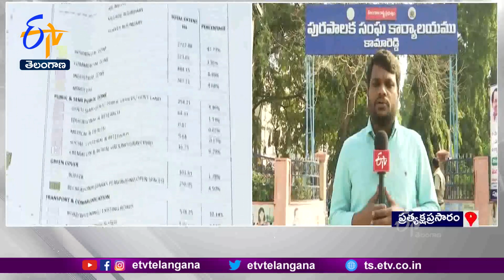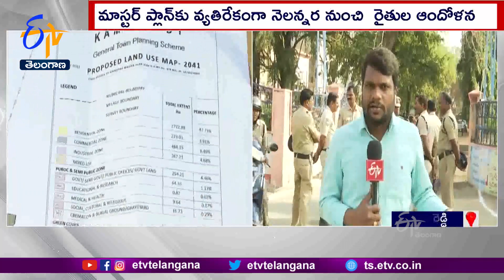Municipal Council Meeting On Kamareddy Master Plan Conflict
కామారెడ్డి మాస్టర్  ప్లాన్  వివాదంపై ఇవాళ మున్సిపల్  కౌన్సిల్ అత్యవసర సమావేశం కానుంది.